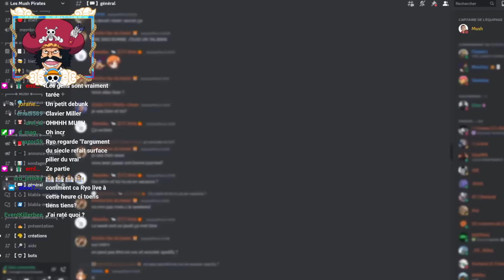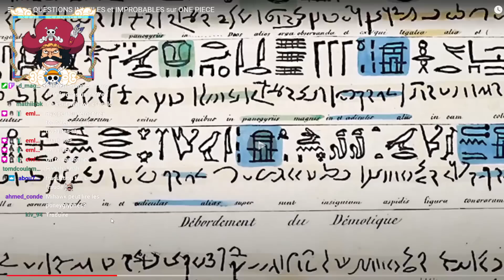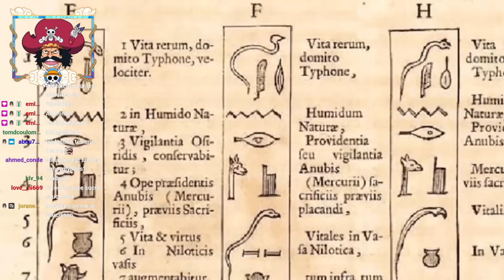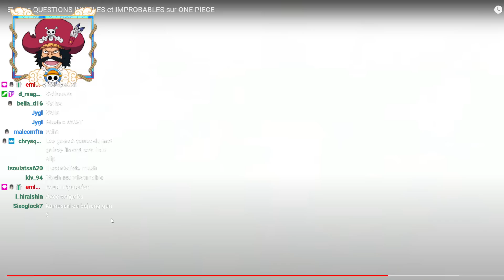JE RÉAGIS AUX QUESTIONS INUTILES ET IMPROBABLES SUR ONE PIECE (Galaxy Impact = plus forte technique)